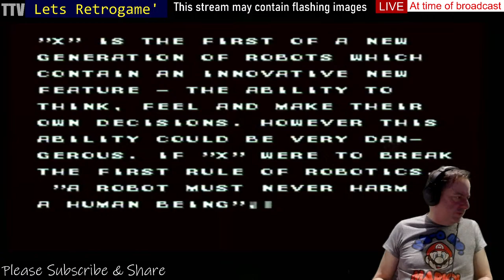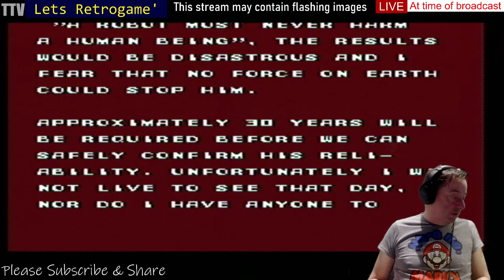Lets RetroGame' SNES REPRO cart testing Part 2 A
More SNES carts to test, this time repro carts..goes a bit wrong so there's a part 2 B too